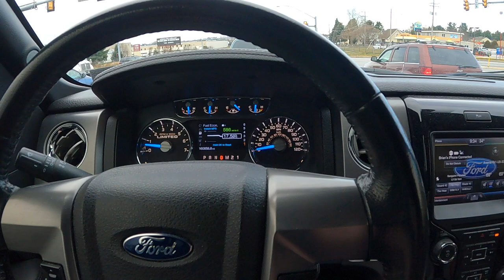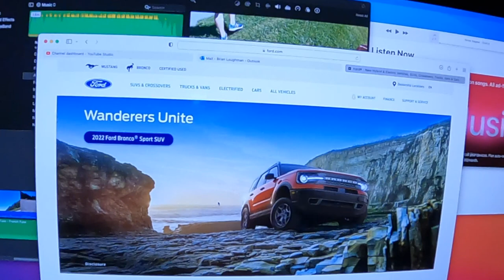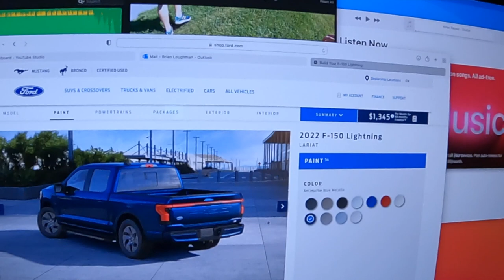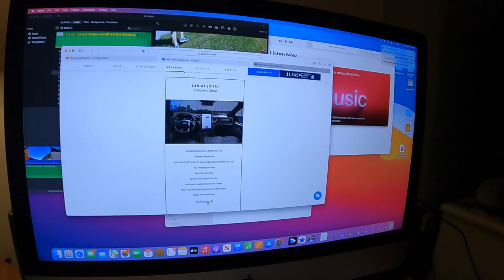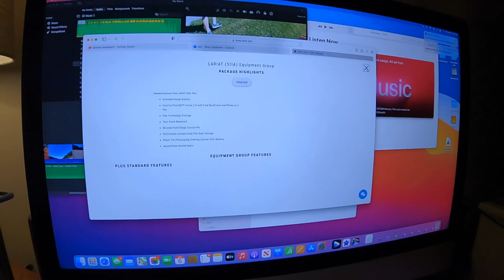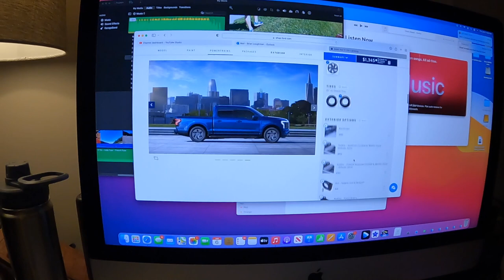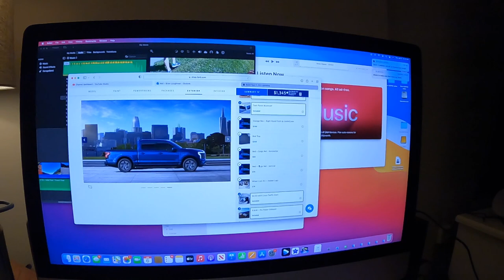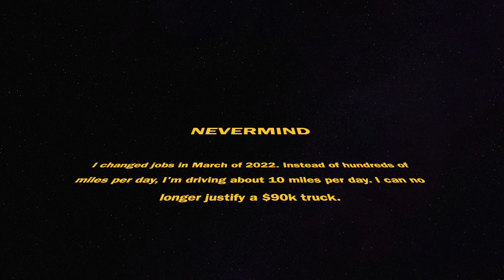Ordering a Lightning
This is a LONG video. This shares how I ordered the 2023 Ford F150 Lightning.
At the time I made the reservation, I drove a lot for work and I could make it make sense. Once I changed jobs, I thought maybe I could flip it for a gain but the market no longer supported that by the time the truck actually arrived. I ended up lining up a friend of my cousin to come and take it away.